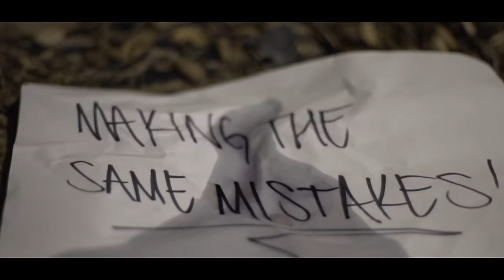Madchild - Write It Down (Official Music Video from The Darkest Hour)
"Write it Down" Video directed, filmed, and edited by The Jokerr with The Jokerr Ent. LLC
DP by The Jokerr with additional cinematography by Nam Ngo, Kriss Jekabsons, and Evan Croker.
After Effects work by Izak J.
Costume and Makeup by Nova DeJhemani
Commercial actors: Nova DeJhemani and Dylan Flannery

Madchild "Write It Down" produced by Evidence from his new album “Darkest Hour”, which is set for a March 10th, 2017 release date through Battle Axe Records.

MADCHILD WRITE IT DOWN LYRICS
[Intro] Organik
(Make some motherfucking noise for Madchild)

[Hook]

You might not like the shit I do
I might not like the shit you do
I'm just glad that I'm not like you
And they’re just glad that I'm not quite through...

Don't even think about it, write it down

[Verse 1]
I'm dangerous like an angel with black wings and some gold horns
Lyrically the hulk, waking up with my clothes torn
Lyrically you suck like waking up with a coldsore
You got the other night from making out with a coke whore
Don't bother trying to make sense, your shit I'm imagining
I'm just bragging with above average savagery
Dark arts and imagery, drawn from my tragedy
Shane's brain's a dragon 'cause of Shane's pain and agony
Yeah, I'm breathing fire from a distance
Look at my persistence, firing on all pistons
You don't want fuck with me, I'm sickest with this pen, boy
Meticulously ill just to ridiculously enjoy
Young Mike Tyson in his prime
Schwarzenegger in Conan
A nomad, De Niro in Ronin
Terrifying immigrant, tearing limbs from ligaments
Smoking cigarettes, I still rap like I'm young and ignorant

[Verse 2]
These rappers suck
Other listeners as pissed as I am
Mystifying, twisted little giant with the fist of iron
Old school, never call me that, forever futuristic
I get it cracking, watch this cracker flip and go ballistic
I'm not ashamed to be the tyrant that I am
'Cause I can get as violent as The Silence of the Lambs
Mind is riotous, pirate of the land, quit your sniveling
You can't find a near equivalent deliverance
Making music for all my siblings
Trimming off the simplest, talking like I'm belligerent
Taking chances, fucking groupie bitches bareback
Silverback gorilla, I'm snapping like I'm a bear trap

[Sample]

[Verse 3]
Can't believe I'm far from it again like I'm the laughingstock
Problem is a pussy perfect sweeter than an apricot
Now I'm feeling trapped, chains wrapped around my ankle socks
Connected to a concrete block with bolts and shackles locked
(Fuck!)
Before I drown like I'm a sack of rocks
Back to ripping songs with killer hooks like I'm a tackle box
I'm an angry ox
Underground with all the fucking Fraggle Rocks
Hope you get the picture like a Magnavox

[Outro/Sample]